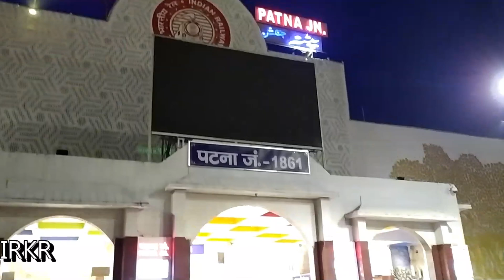Live Reporting Patna Railway Station से | लॉकडाउन के 6 महीने बाद पटना का हाल ☺ | Patna Junction